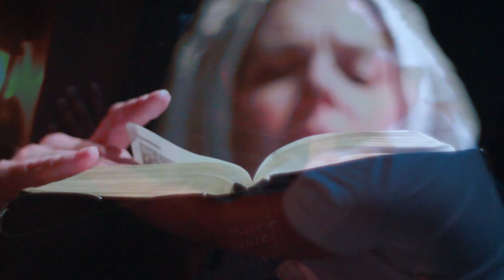Visual Trailer for BREACH an new play by Egan Reich directed by Krissy Vanderwarker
Dog & Pony Theatre proudly presents
BREACH
Set in 1870 in Sag Harbor, NY, Breach tells the captivating tale of five grieving women endeavoring to butcher a whale. A world premier by Egan Reich, directed by Co-Artistic Director Krissy Vanderwarker and featuring the work of D&P company members Devon de Mayo, Caroline Kingsley, Kristen Magee, Stephen Ptacek, Cathy Tantillo & Aaron Weissman.

Runs January 16 - February 16, 2014
Thursday - Saturdays (at 7:30pm) and Sundays (at 6pm)
At the Den Theatre, 1333 N Milwaukee Ave, Chicago, IL

Video by Stephen Ptacek